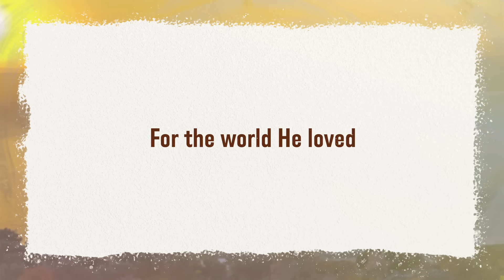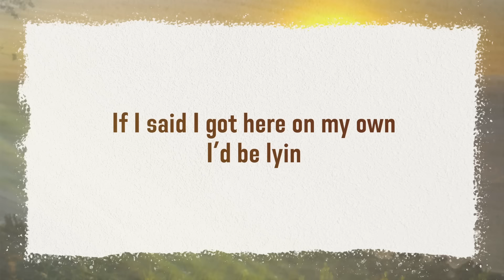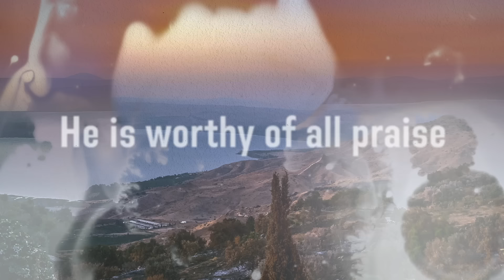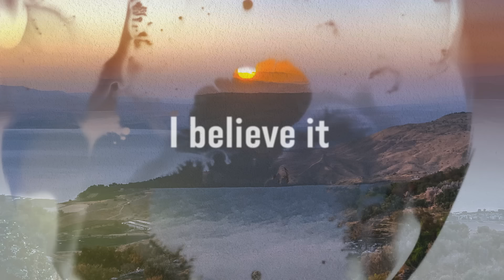Jon Reddick - I Believe It (The Life Of Jesus) [Official Lyric Video]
Written by Jon Reddick, David Leonard, Jess Cates, Jonathan Smith, and Daniel Carson
Produced by Micah Kuiper
Mixed by Nick Rad
Mastered by Mike Cervantes at Foxboro Mastering
A&R: Toby McKeehan and Jess Loper
Executive Producers: Toby McKeehan and Joey Elwood
Cover Design: Joshua Wurzelbacher
Painting by Jon Reddick
Booking: Platform Artists
Management: True Artist Management Company

(LYRICS)

It’s not just a story
It’s a living breathing walking testimony
Of a God so good
He’d leave His home in glory
For the world He loved
For the world that he so loved

I believe in the life of Jesus
I believe that He conquered death
I believe in the resurrection
I believe that He's coming back again
I believe that His spirits with us
I believe that He gives us power
I believe that He is the son of God
I believe it
I believe it

I believe it
I believe it

If I said I got here on my own I’d be lyin
‘Cause my eyes have seen the goodness
Of the father
We’re the ones he loves
We’re the ones that he so loved

Holy, holy
Let the earth rejoice
He is worthy of all praise